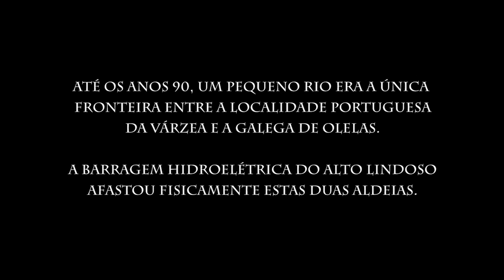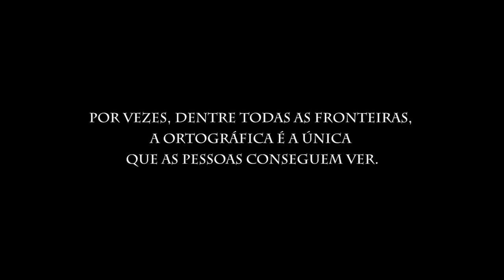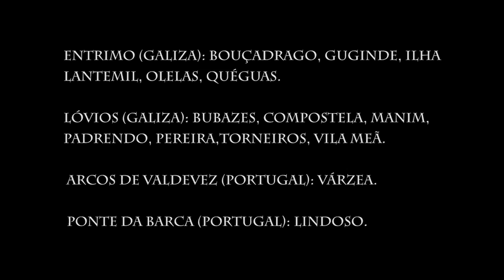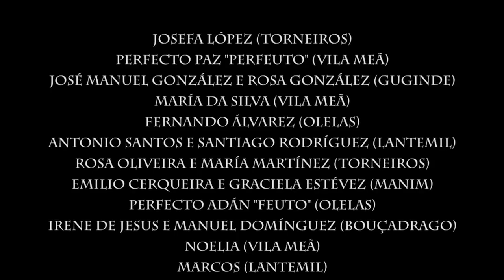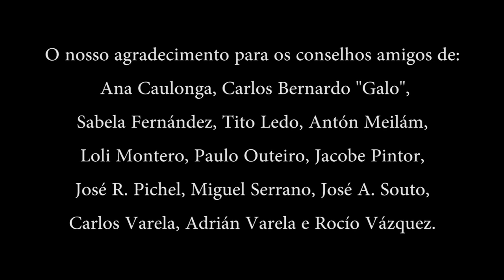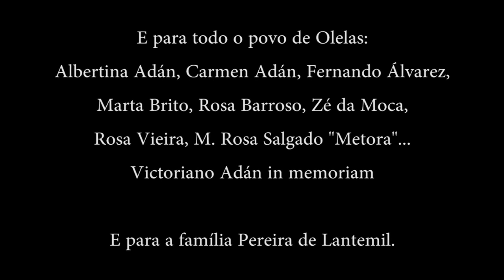A fronteira será escrita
Realizaçom: Vanessa Vilaverde Lamas, Eduardo Maragoto e João Aveledo
Desenho gráfico: Manuel Pintor
Distribuçom: Amém Cinema

Muita gente pensa que nas zonas fronteiriças, os habitantes dum e doutro lado da raia se entendem bem. Nem sempre é assim, mas a fronteira galego-portuguesa em geral, e particularmente a Baixa Límia e o Gerês, conformam um desses casos. Por motivos, quer linguísticos, quer culturais, os seus habitantes tinham, até há bem pouco, sérias dificuldades para explicar as diferenças que os definiam como pertencentes a dous países de costas viradas.

Mas o Estado sempre sai vencedor e consegue dar a volta ao mais ancestral dos acervos. A cultura ativa de falar, tocar, dançar e cantar igual que os vizinhos é subjugada agora por outra identidade, mas passiva e acaso também mais poderosa, que consolida a fronteira. Ela vem de longe, armada com as mais poderosas ferramentas para comunicar e atrevendo-se mesmo a renomear os lugares em que as pessoas vivem. O que antes se dizia igual, agora lê-se diferente e a linha divisória torna-se por fim visível. Porém, para muitas pessoas, a escrita continua a ser a única fronteira que elas conseguem ver.